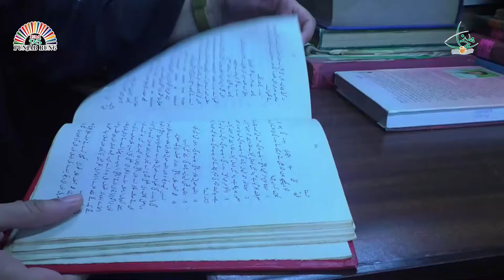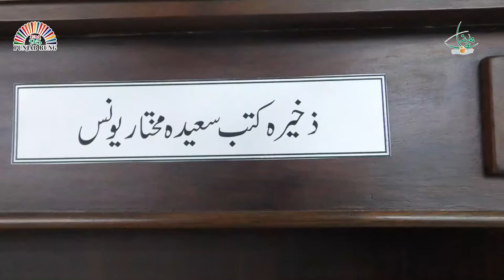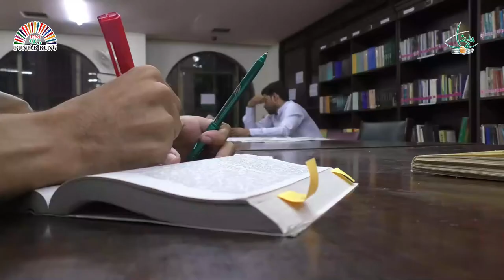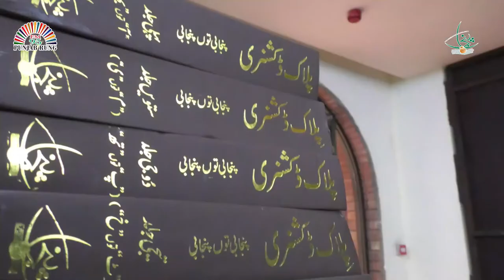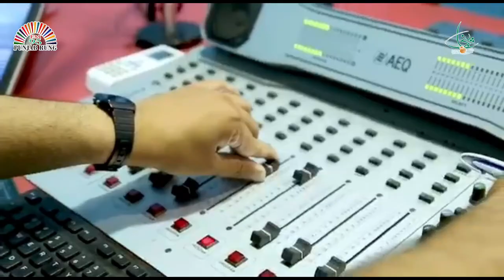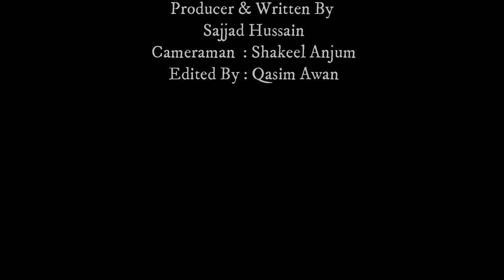Pilac Library Documentary | PILAC TV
Produced by Punjab Institute of Language Art & Culture
Supervision by : Dr Sughra Sadaf ( DG PILAC )
Producer & Written by : Sajjad Hussain
Voice Over : Riaz Khan
Cameramen : Shakeel Anjum
Edit by : Qasim Awan
Punjab Institute of Language Art & Culture
Information & Culture Department